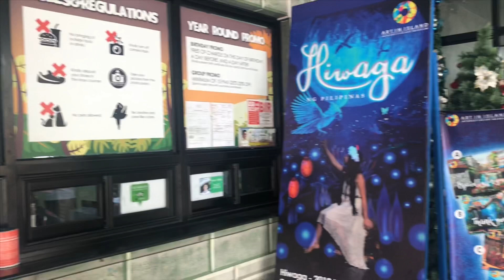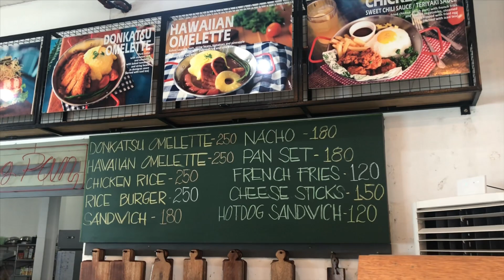Art in Island at Cubao Quezon City - Philippines